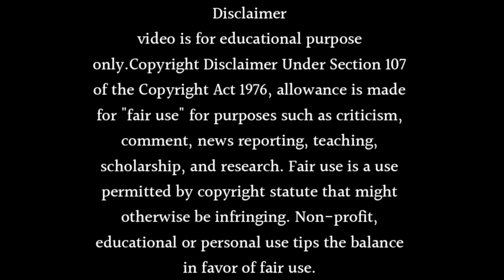Kasam Tere Pyaar Ki Season 2: Come BACK Krasha | Kasam Season 2 - Kratika Sengar New Show